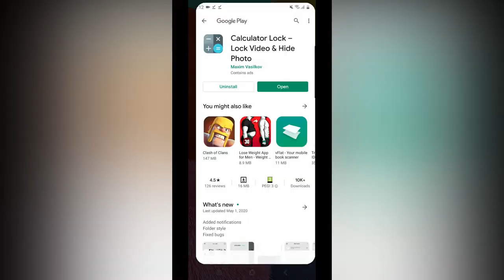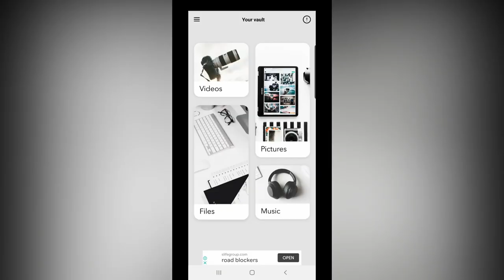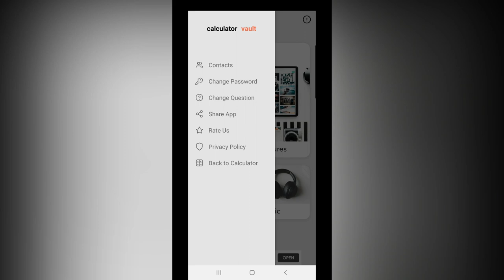How To Hide Your Photo | Video | File | Music in Calculator | Tamil 2020